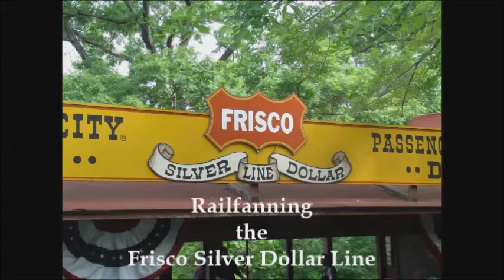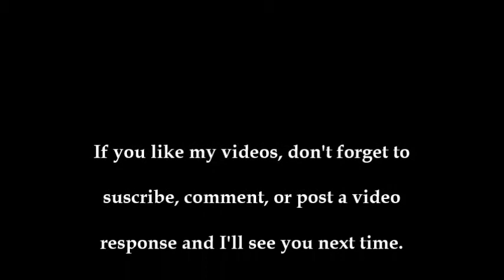Railfanning the Frisco Silver Dollar Line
On my vacation to Branson, MO, we visited Silver Dollar City and I decided to railfan the train there. This is my first steam engine video. Note: I would've included onboard footage, but my Movie Maker was being a jerk again, so I had no choice but to upload the offboard footage alone. Hope y'all like it and enjoy that lonesome whistle.